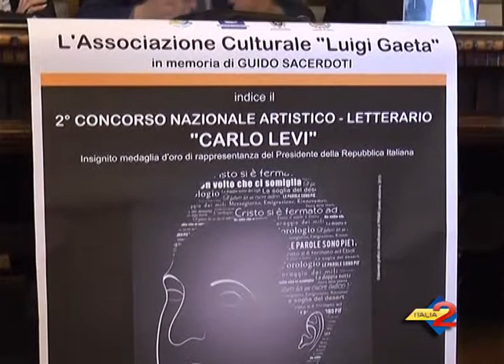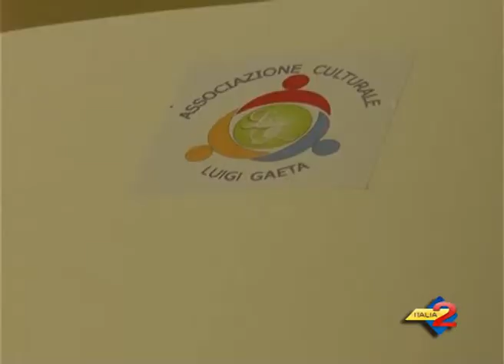Salerno: stamani rievocazione del "Cristo si è fermato a Eboli"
Salerno: stamani rievocazione  del "Cristo si è fermato a Eboli".28/05/2014